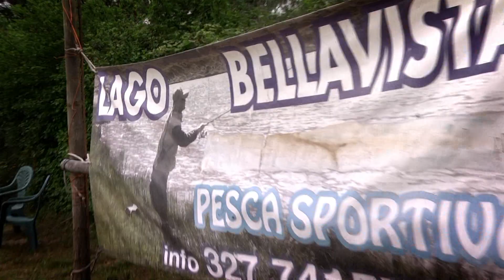Italian Fishing TV - Memorial Rentini